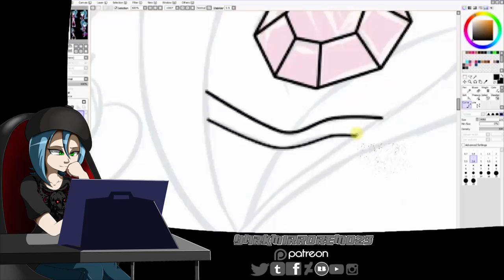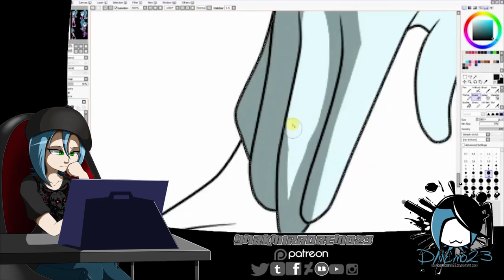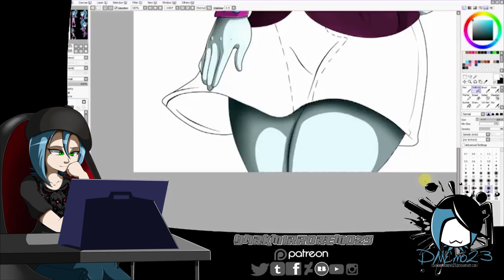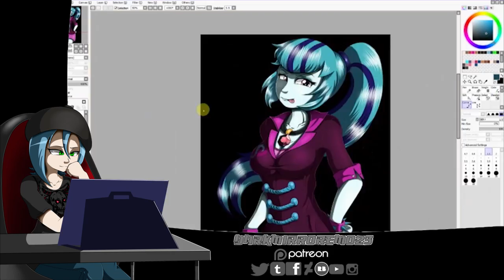[Speed Paint] Equestria Girls - Sonata Dusk